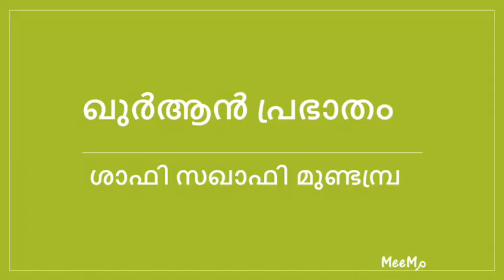April 17, 2016